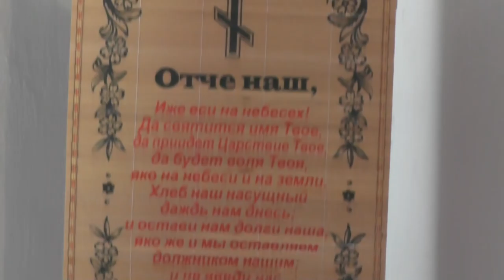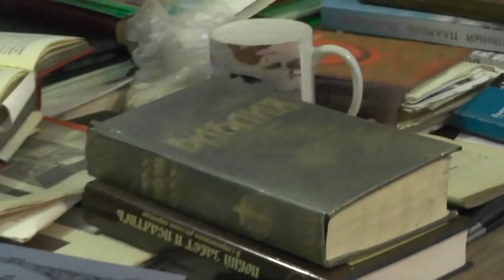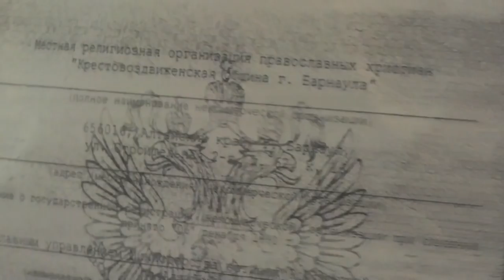Занятия. Мф.17. Гости из ТВ-24. 07. 08. 2016. Пос. Потеряевка.